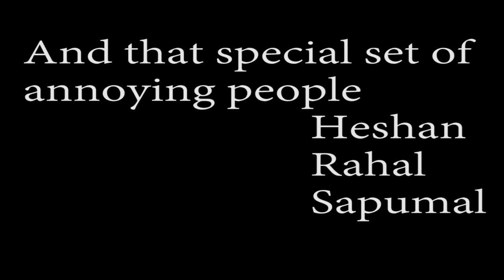World in Union - Solo Guitar Cover | Hayley Westenra🇱🇰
The song that every rugby player get goosebumps when they listen to.
The world in Union by haley westenra

This song is a tribute to rugby all around the world
All blacks

you'll see Trinity College Kandy
                  University of Peradeniya rugby teams
                  and other international teams

fingerstyle guitar arrangement by SLguitarGuy

recorded at kallebokka, A beautiful place to visit in Sri Lanka

special thanks goes to my brother Rakitha Perera for giving me his guitar

and my colleagues
         Rahal , Sapumal,Heshan,Praveen

*Video is a bit messy and I accept it😂😂
world in union instrumental
fingerstyle guitar
top tries in rugby